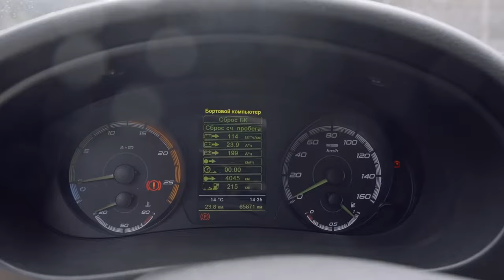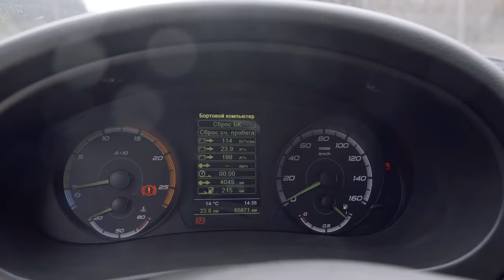Испытания карта на «Славянке» и другие итоги весны 2024 от Андрея Лобова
Директор производственной кооперации «Ресурс» Андрей Лобов рассказал о новостях транспорта на «Славянке» и подвёл итоги весны по основным направлениям своей работы.

Смотрите видео и вы узнаете:

* как прошли последние испытания электрокарта с двигателем на «Славянке» на открытом картодроме в Туле,
* какой транспорт больше всего впечатлил инвесторов из Вьетнама, которые тестировали технику в Обнинске,
* как движутся работы по модернизации лодок в Индонезии и Северной Македонии
* и другие новости.

ПК «Ресурс» занимается модернизацией транспорта, устанавливая на него электродвигатели с совмещёнными обмотками «Славянка», которые производит по лицензии компания ASPP Weihai. Благодаря этой деятельности с таким транспортом с преимуществами технологии познакомились представители бизнеса и научно-технического сообщества из Азии, Европы, Африки, Латинской Америки. Впереди переход от показательных испытаний к реальному применению двигателей на транспорте.